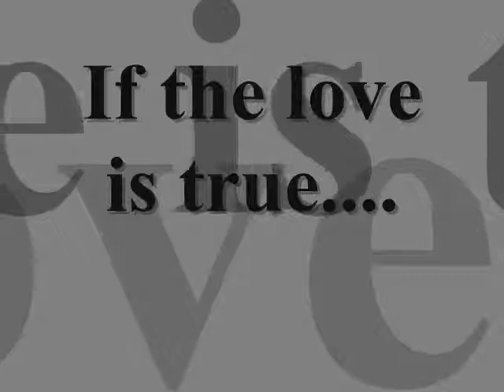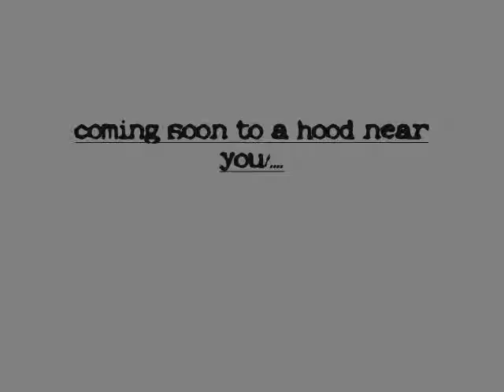if the love is true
HalfNaked Productions with another one. TunahK Crew!.